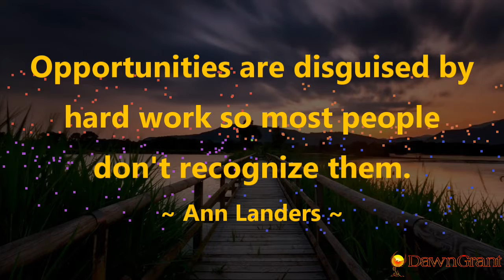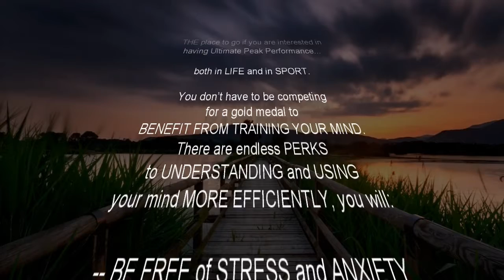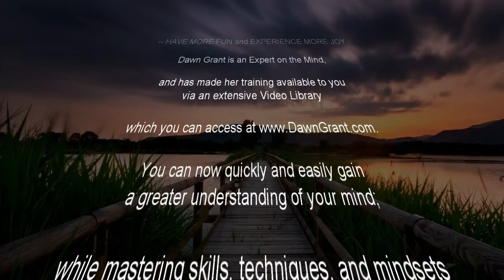Opportunities are disguised by hard work so most people don't recognize them. ~ Ann Landers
“If you reflect back in your life right now and you can think about times when you were faced with huge challenges, things that seemed like really hard work. A lot of times, especially if you’re stressed out,….or suffering with things like depression, anxiety. Anything that looks like hard work, you can end up feeling like you want to avoid it. You don’t even want to deal with it. It’s hard enough dealing with day-to-day life that you perceive to be a problem; that you perceive to be hard enough as it is. So when these opportunities come around, you may not see them for what they truly are.”

AND CHECK OUT:
*Free Stuff

AND CHECK OUT DAWN’S BOOK:
7 Strokes In 7 Days: Quick And Easy Break-Through Mental Training That Will Revolutionize Your Golf Game And Life

COME TO FLORIDA AND CHECK OUT:
Dawn’s club, Amelia Shotgun Sports, in Yulee, Florida: